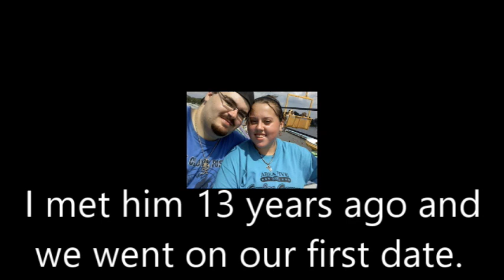Happy Anniversary DCFAYGOGUY !!!